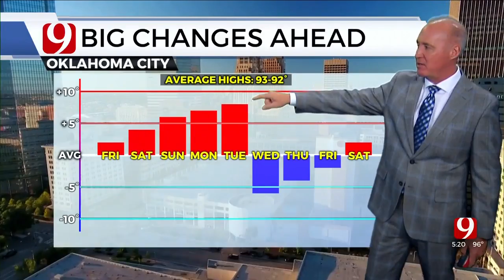Thursday Evening Forecast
News 9 Chief Meteorologist David Payne has your Thursday evening forecast from the Bob Mills Weather Center.